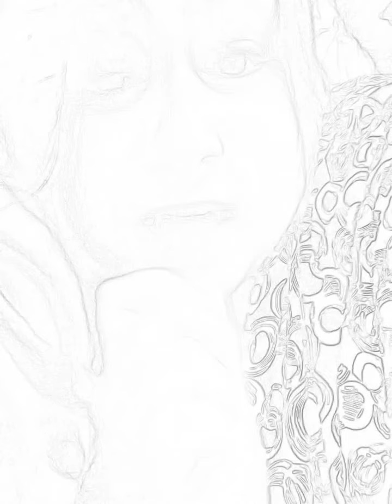MY SEPERATED DAUGHTER AGE 17 BIRTHDAY PRAYERS AND SUBJECT ON PREJUDICE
[slowing down this video will improve the audible quality]

[recommended slower improves the quality 0.5x]

[ The busy viewer prioritizing GOD speed it up x2 ]

INSTEAD OF MY POOR DAUGHTER TO BE FURTHER DESTROYED
BETTER FIND THE RAM ANIMAL ((oh no cat))
... TO SACRIFISE INSTEAD
EXACTLY AS MINE FATHER ABRAHAM DID.

AS AN ORPHAN AND OUTCAST I DID NOT KNOW MY DAD.
A BITTER PLACE IN MY PAST PREVIOUSLY KNOWN AS MARIA.
PLAN TO OFFICIALLY CHANGE MY NAME.

SINCE GOD HAS A NAME THAT
CONTAINS  TWO MEANINGS:
((ONE))...PROVIDER
((TWO))...PROGRESSIVE VISIONARY

THIS HOLY NAME MEANING OF GOD
THAT FATHER ABRAHAM
PERSONALLY WAS A FRIEND TO GOD

HE KNEW
HOW TO CLEAN UP CORRUPTION
ANYWHERE
ANYTIME
AND ANYPLACE ...

BY BEING A LOYAL DAD.

BOTH MY DAUGHTER AND I CAN NOT
FULLY COMPREHEND THIS PERSON OF GOD
SINCE JESUS SUFFERED IN POVERTY WITH US
BOTH OF US DID NOT HAVE HELPFUL DADS.

THE MAJORITY OF CELEBRETIES ARE ANTI CHRIST
AND THE MAJORITY ARE FALSE RELIGIOUS.

I RARELY SHOUT OR YELL ANGRY
FROM 11-12 AT NIGHT
MY WINDOW IS OPEN IN SPRING AND SUMMER
THEY ALL KNOW I AM ALIVE
WHILE THEY ARE DEAD PERVERTS / FALSE WITNESSES
AND AN OBSCURANCE IN COURT .

Irrelevant information for dumb dogs it is laughable that my bullies are children of the witch echoing from the corrupt police station paid on house arrests .